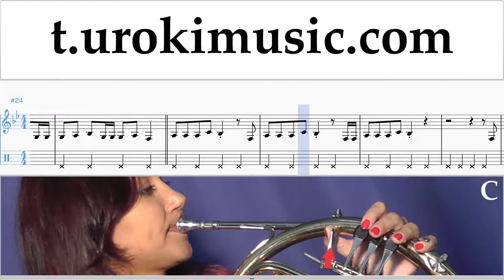Official FIFA Fan Festival™ Anthem Sheet Music French Horn - Tukoh Taka Tutorial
Official FIFA Fan Festival™ Anthem Sheet Music French Horn - Tukoh Taka Tutorial um-i703. Please write in this form, how to make lessons more useful to you In the video you can find French Horn tabs. Tabs help to learn to play your favorite songs, even to those French Hornists who do not know the notes. French Horn lessons in our videos are designed to learn how to play French Horn solos. Chords of songs, you can find on the Internet, there are a lot of them. But to learn French Horn song with a vocal part, which you can play on the French Horn, you can in our videos. French Horn notes, quite difficult to find in the public domain. Therefore, our videos are focused on learning the French Horn melody. Our French Horn tutorials can be used in French Horn schools. The French Horn teacher can offer the student to learn the song on their own, by video, and in the lesson, to pay attention to the features of the performance. Each teacher in his French Horn class can use certain courses, method, guides, French Horn sheet music, but in order to learn the material of a new song, each teacher can use our video to instruct the student to independently learn the melody of the song.